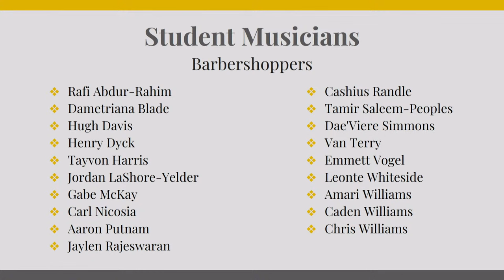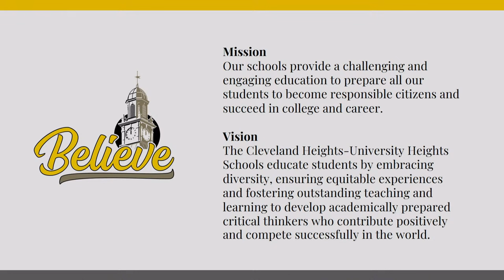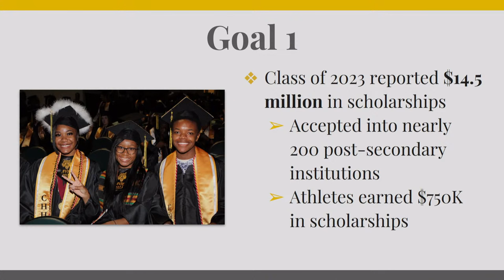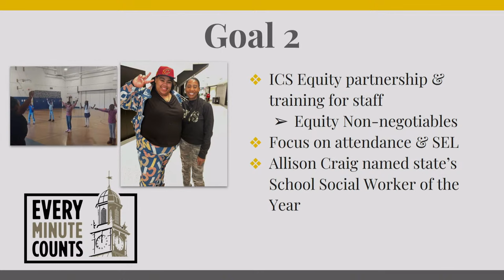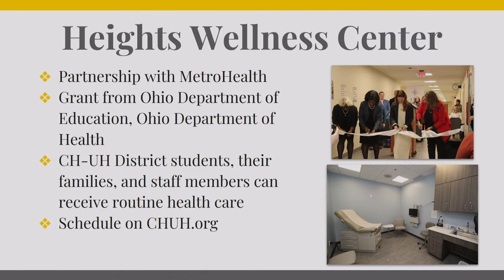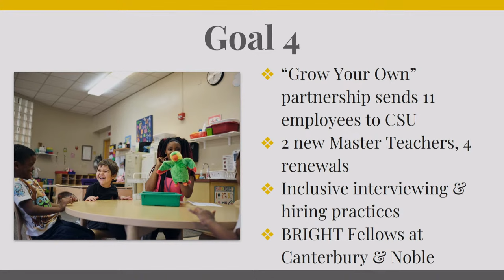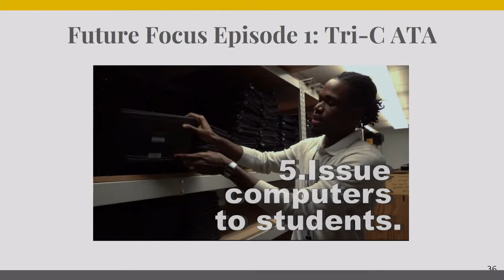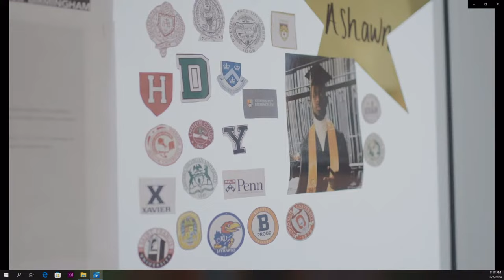CH-UH State of our Schools Address - February 7, 2024